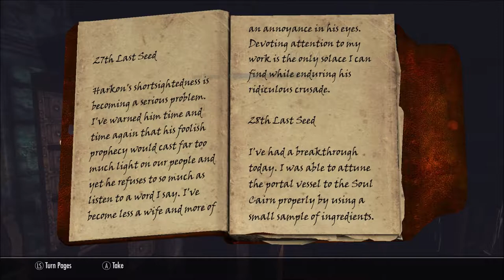Dark Fantasy Skyrim Playthrough #27: Searching for The Scrolls part 5 - The Soul Cairn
The search for Serana's mother and the last elder scroll takes us into The Soul Cairn

ENB: Grim and Somber Jyggalag

Featured mods in this video series:
DYNDOLOD
Alternate Start
Personalized Music
Witchcraft
Grim Grass
Veydosebrom (patched for Grim Grass with xEdit)
Grim and Somber Jyggalag
Technicolor Alchemy Overhaul
Mihail Mods Goblins
Mihail Mods Rotten Maidens
Mihail Mods Classic Ghosts
Mihail Mods Bats
Mihail Mods Clan Fear
Mihail Mods Corpus Victims
Mihail Mods Deadroth
Mihail Mods Female Draugr
Mihail Mods Giant Youngling
Mihail Mods Hunger and Vermai
Mihail Mods Ice Titan
Mihail Mods Leshen
Mihail Mods Moa
Mihail Mods Ogres
Mihail Mods Ogrim
Mihail Mods Succubus
Mihail Mods Vampire Beasts
Mihail Mods Wild Hogs
Mihail Mods Wholly Rhinos
Mihail Mods Zombies
Wendigos and Howlers
Dark Fantasy Weathers (WIP mod)
All Books Have Perks
Strange Runes
Pull Mastery
Dark Forests of Skyrim
All Dead Trees
The Great Forest of Whiterun Hold
Enhanced Lights and FX
Vivid Landscapes
Riverwood Keep
Mortum Castle
Winterstone Castle
Daedric Castle
Vigilant
Darkend
Beyond Reach
TES Arena Legendary Cities (complete)
Glorious Fort Dawnguard
Beautiful Whiterun
The Great City of Morthal
The Great City of Winterhold
The Great City of Dawnstar
The Great City of Dragon Bridge
Epic Cities: Solitude
Snowdrift Manor
Castlevania Combat Cross (Sonia Belmont follower)
Vivid Fogs and Clouds
Pandorable's NPCs
Dx's Better Men of Skyrim
Poisonblooms
Ish's Souls to Perks